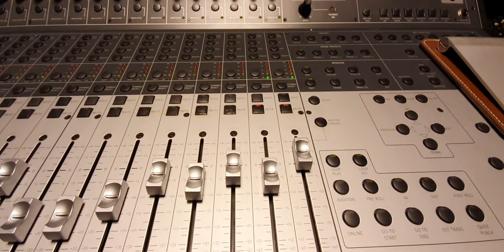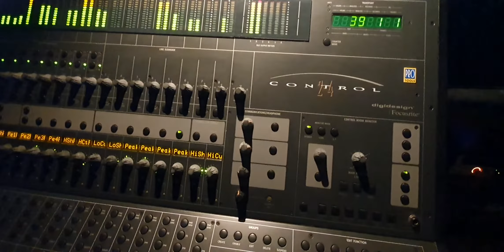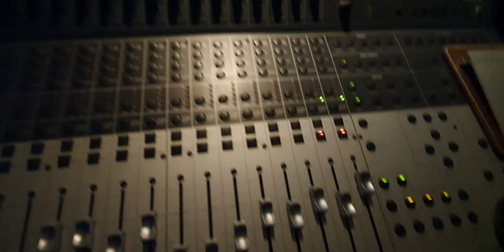Control 24 with Logic Pro X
Wow, Thanks to Neyrinck for wonderful V-Control Pro to enable abandoned focusrite Control 24 by Avid to regain it's strength.